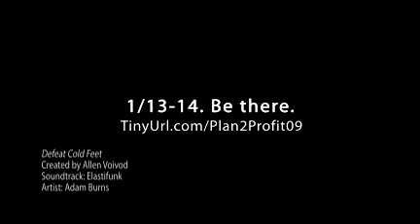"A-Ha!" TV: Defeat Cold Feet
AhaYourself.com